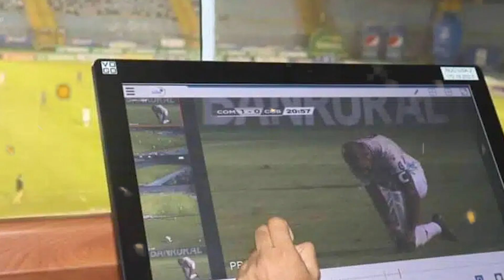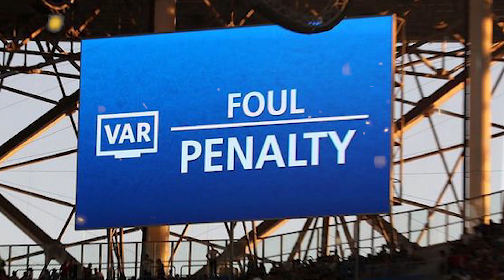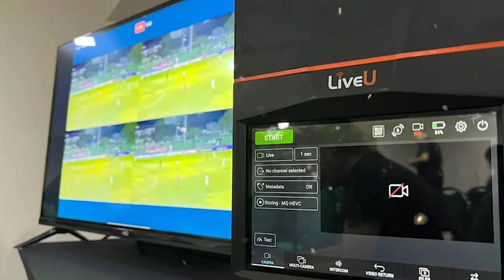🚨OFICIAL: PRIMERA DIVISIÓN DE COSTA RICA IMPLEMENTARÁ EL VAR LIGHT😱